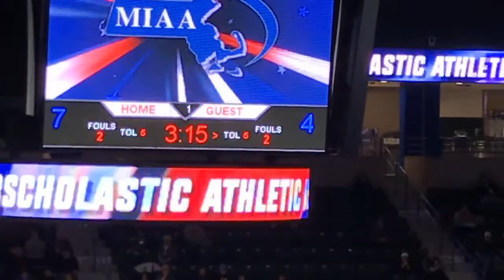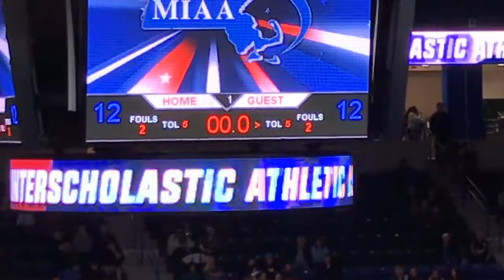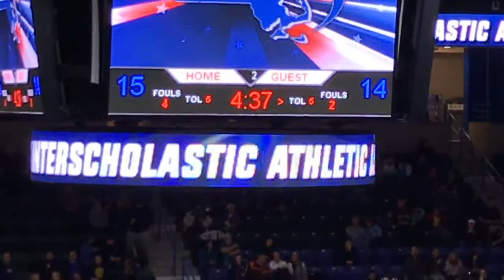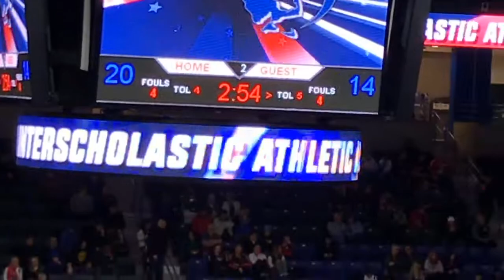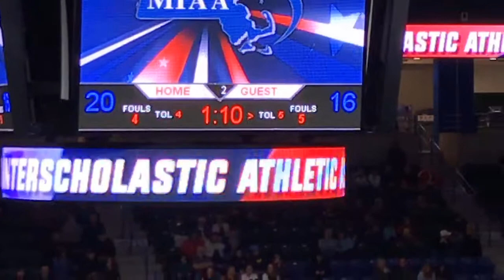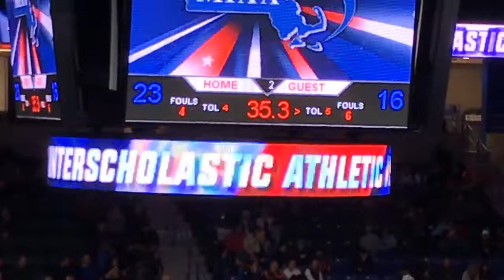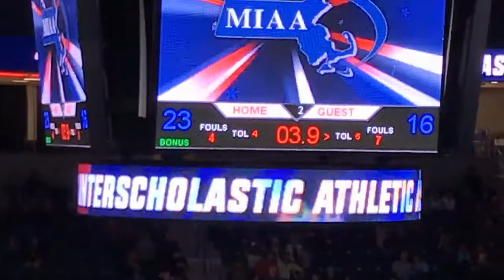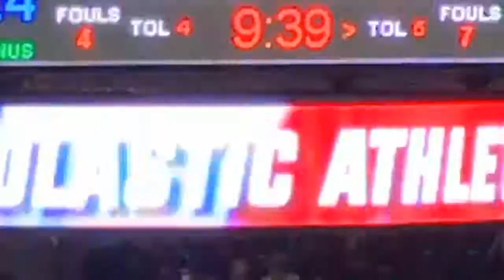Belmont High Girls basketball North final against Central Catholic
Here's a clip from the game on March 10 between the BHS Girls basektball team in the North final against Central Catholic. The final score was 43-35 with BHS losing after a great season.